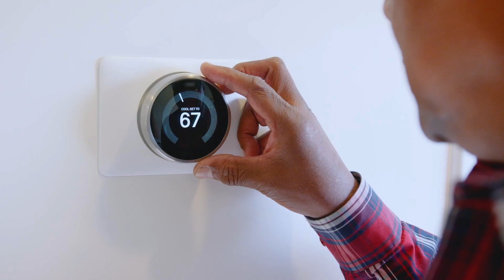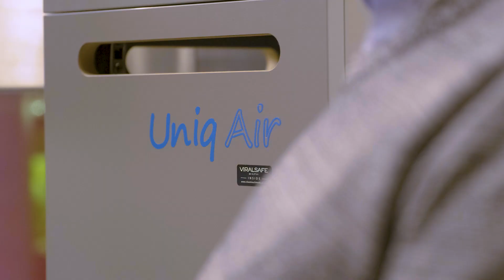UniqAir: Air Purification Solutions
Every day, more than 10,000 liters of air pass through the lungs of every human being on the planet. The quality of the air we breathe makes a huge difference to our overall well being: the World Health Organization's latest report showed that airborne pollution causes 8 million deaths per year.

Watch as we explore UniqAir, a manufacturer and distributor of safe and scientifically backed indoor air purification solutions and how it’s tackling the causes of the harmful pollutants in the air that we breathe.